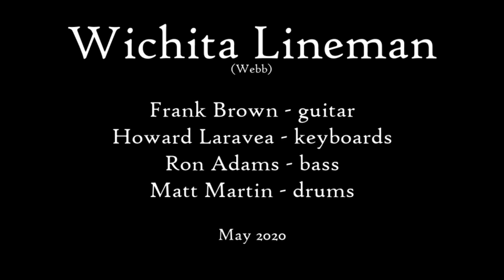Wichita Lineman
Frank Brown - guitar
Howard Laravea - keyboards
Ron Adams - bass
Matt Martin - drums

Our version of the Jimmy Webb classic.